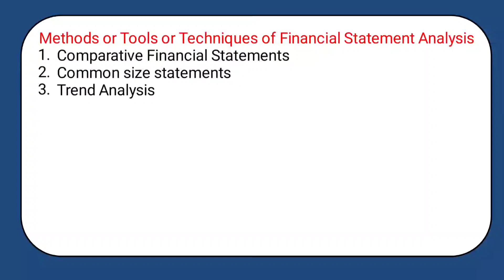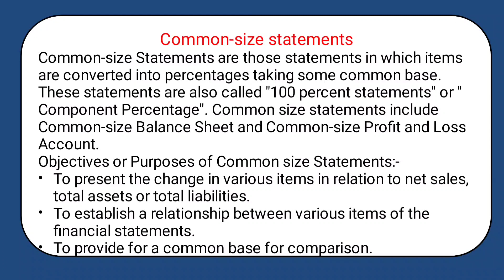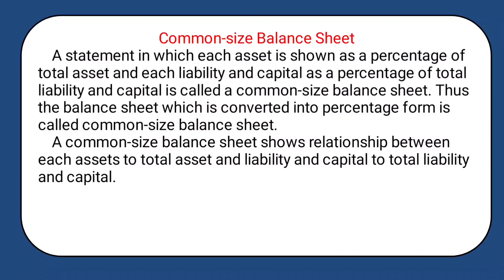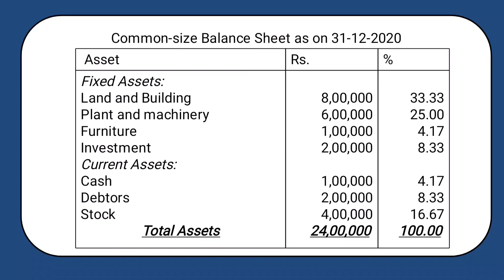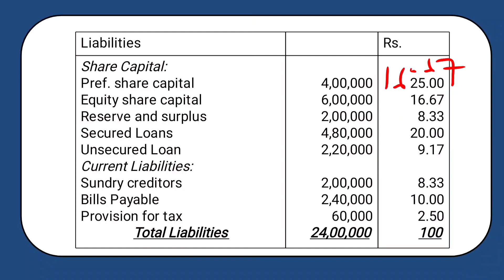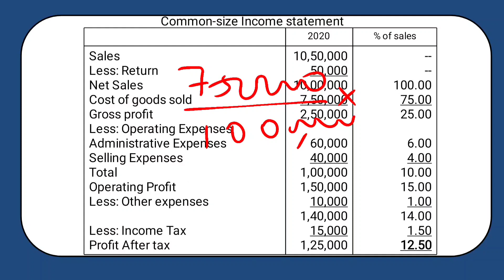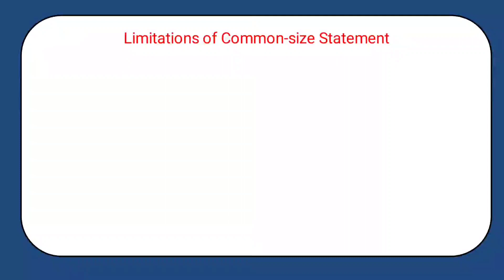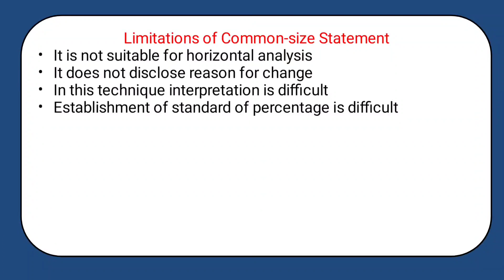Accounting for Management/ Chapter 2/ Common-size Statement/ Part 4/ Malayalam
Accounting for Management Lecture series

Part 4: Common-size Statement

In this video class, we are discussing about the Common-size Statement

M.Com, B.Ed, M.Phil, SET, NET
Assistant professor

management accounting